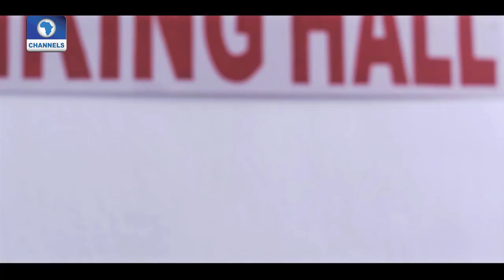EN: AfroPop Vs Alternative Music - Chocolate City's Ruby Gyang Shares Her Thoughts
Chocolate City Music signee Ruby Gyang speaks on singing alternative music despite the overbearing popularity of Afropop.